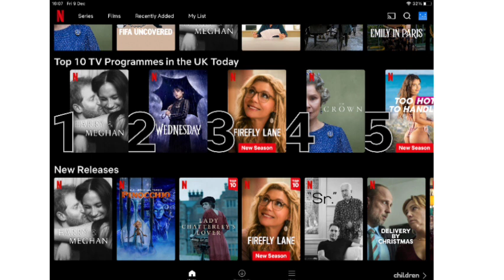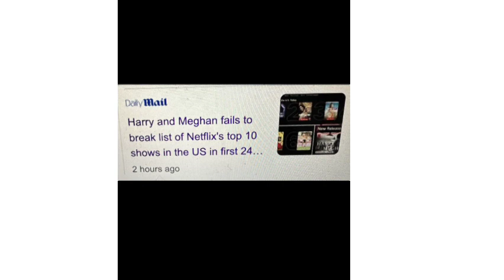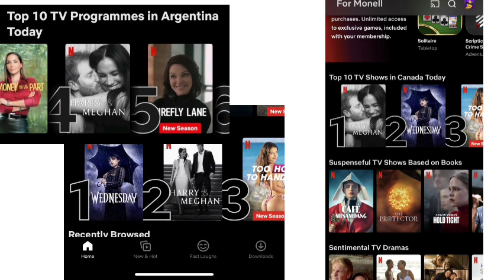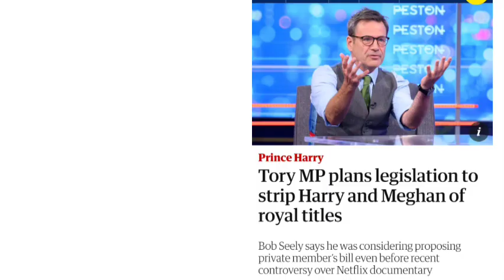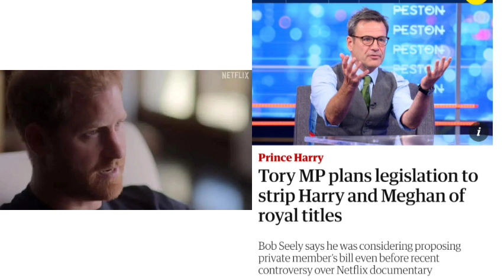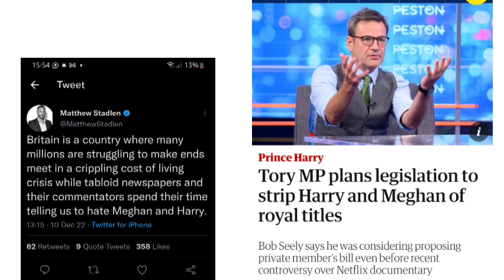HARRY&MEGHAN REVIEW || THE UK TABLOIDS MAKING AN EMBARRASSMENT OF THEMSELVES DAILY